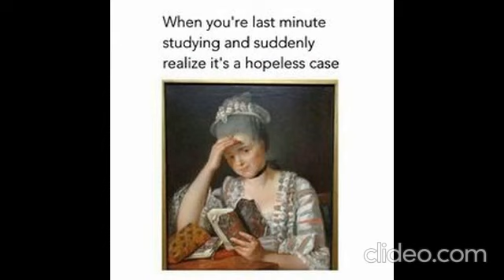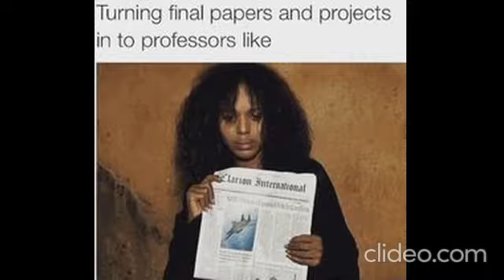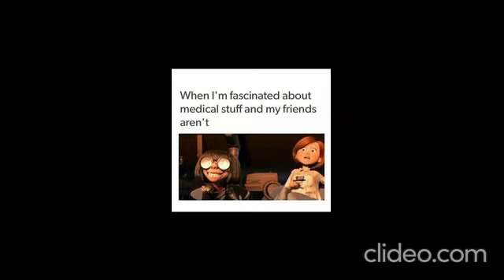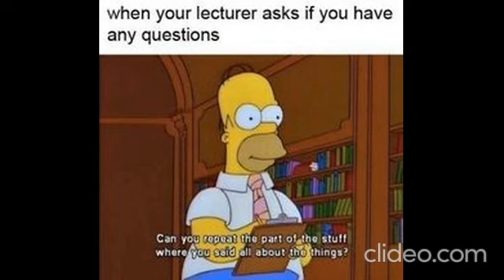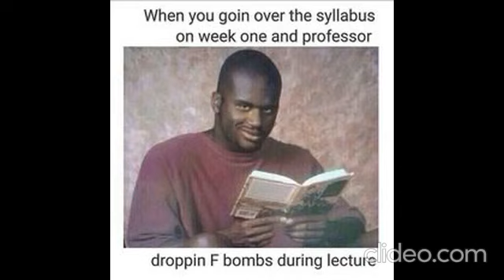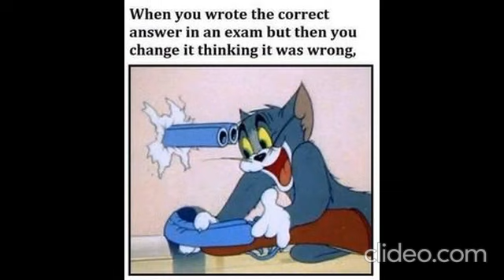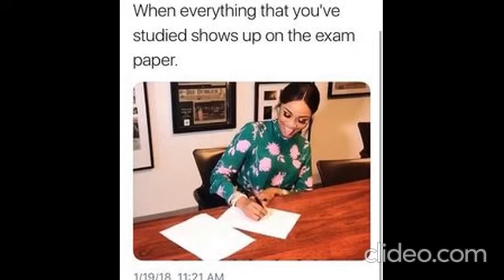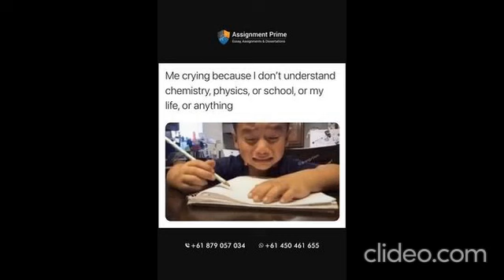memes that I found on the Internet 🌚 Pt 2 memes..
Looking for the ultimate dank meme compilation? Look no further! In this video, we'll share with you our favorite dank memes from the past year. From funny to cringe-worthy, this video is sure to put a smile on your face!.